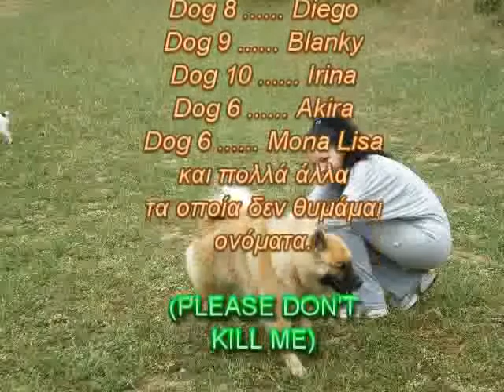Dogforum.gr Meeting (Vasilika Ktimata) 06.06.2010 - 1